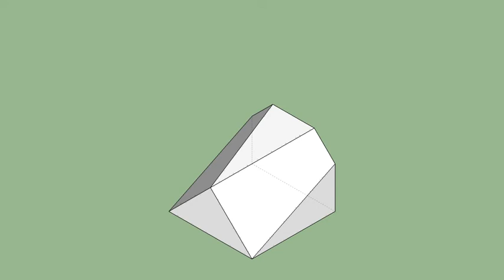育才出版-基礎圖學空間感練習本-第119頁第217題（三視圖轉等角圖部份）